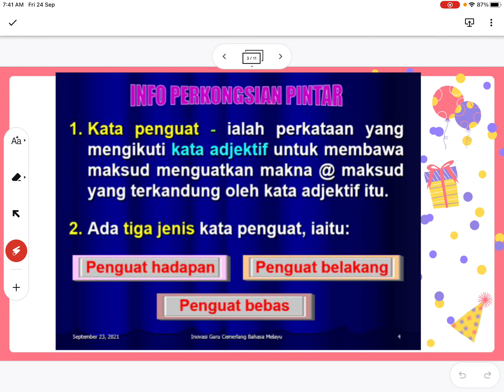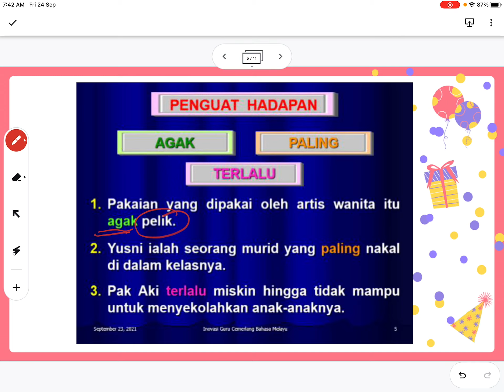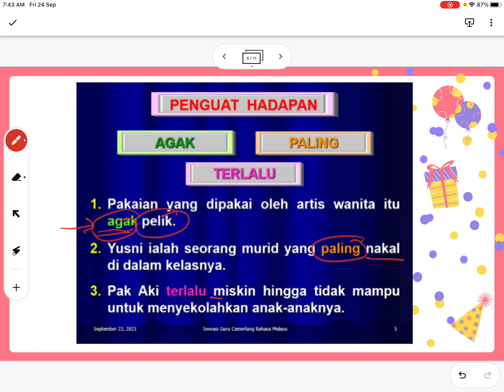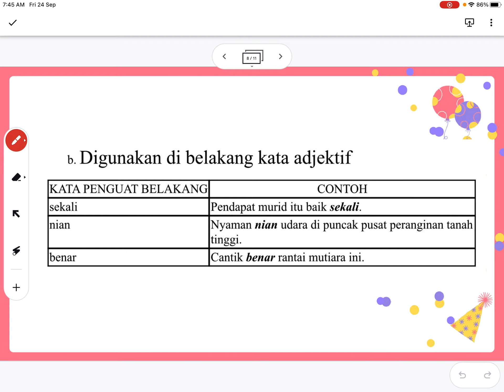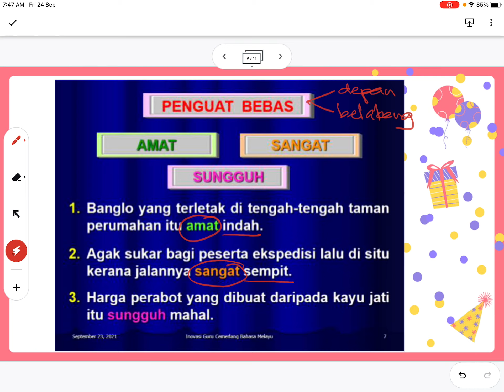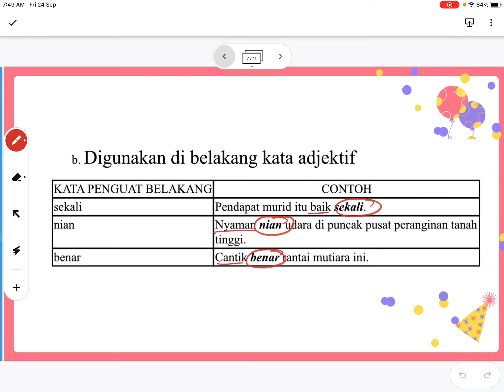Kata Penguat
Sumber bahan :
1. Cikgu Md. Ramli bin Sabran (SK Sungai Tungku)
2. Cenderabahasa Bil. 1 JPNPP